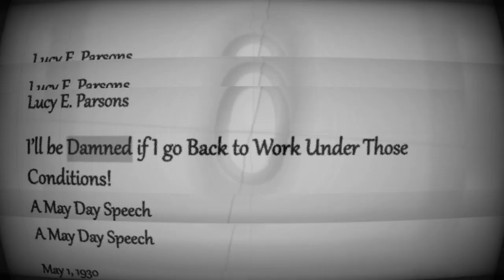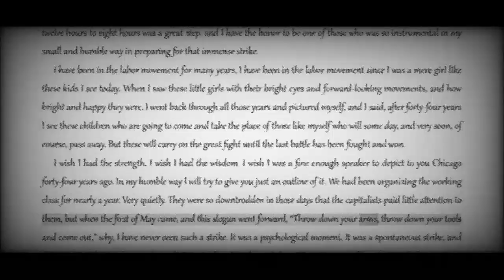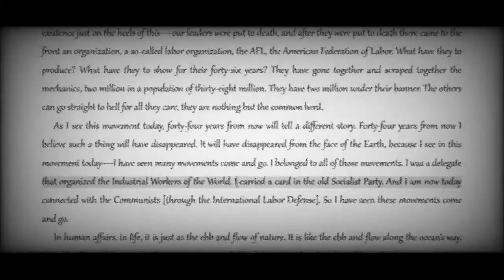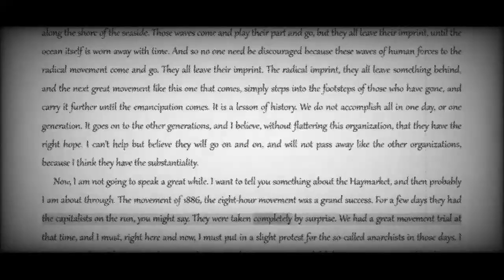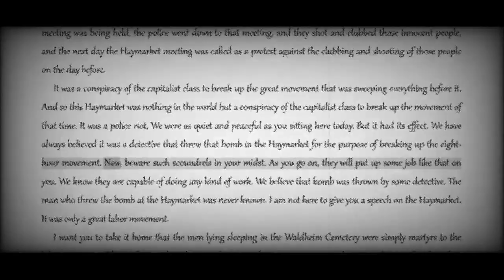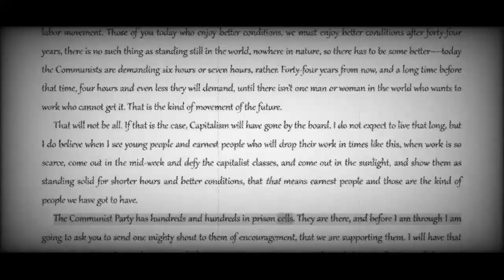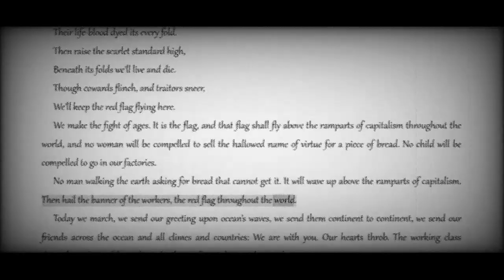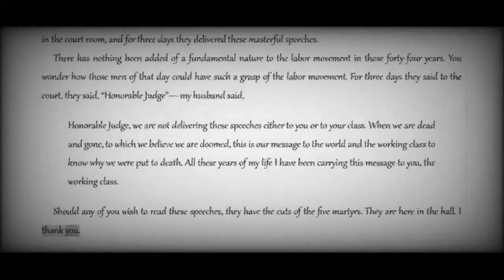Lucy Parsons: I'd be Damned if I go back to Work under those Conditions {COLA Audiobook + Text]